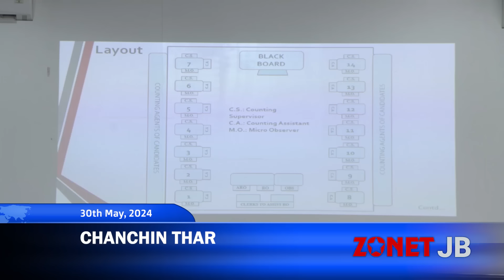Chanchinthar [30th May 2024][Zonet LungleI]